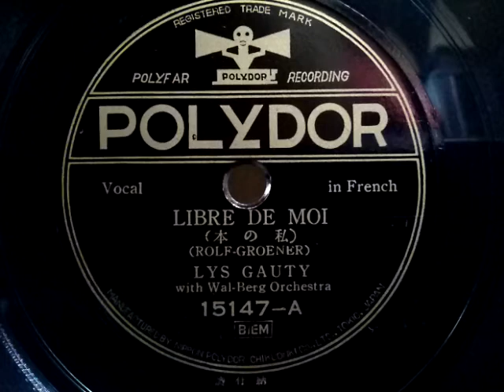Lys Gauty (リス・ゴーティ) ♪Libre De Moi♪ 1934年 78rpm record , Columbia . G - 241 phonograph